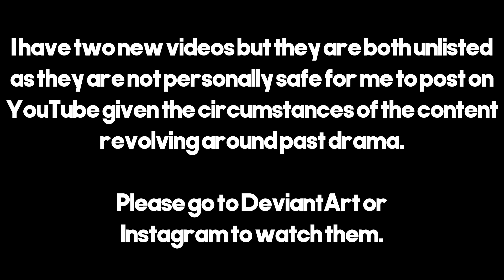two new videos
CW on both videos: drama involving falsehoods about me that I debunk